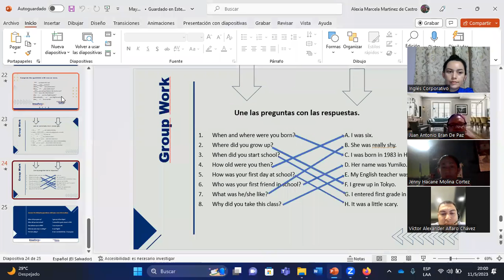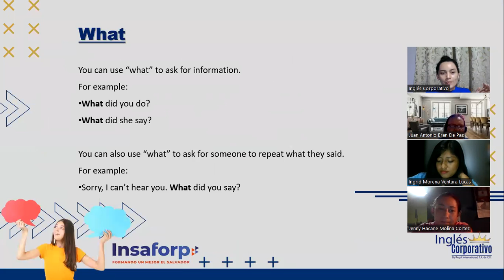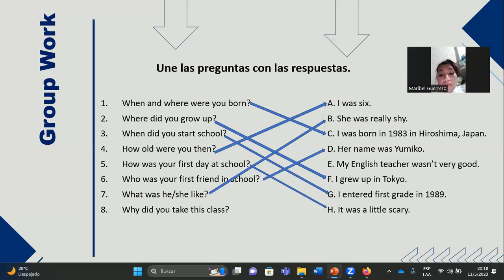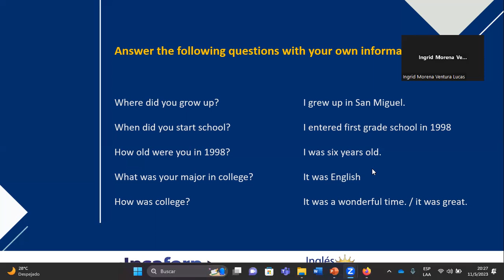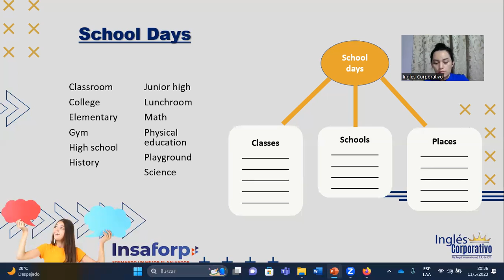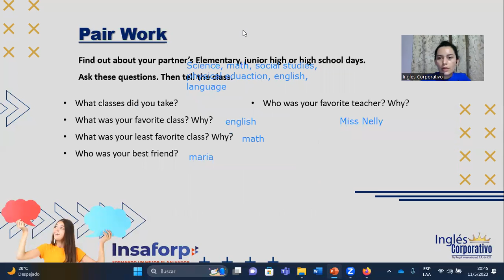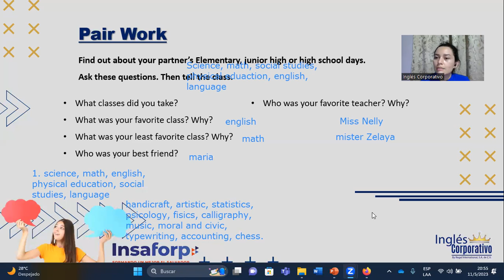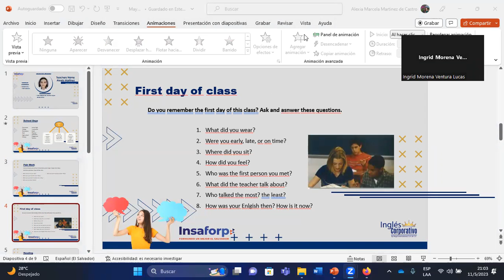SESION15-11/05/2023-P3-02-8-9-PM-04-23-MARTINEZ-HOW TO ASK AND ANSWER WH-QUESTIONS WITH DID/WAS/WERE